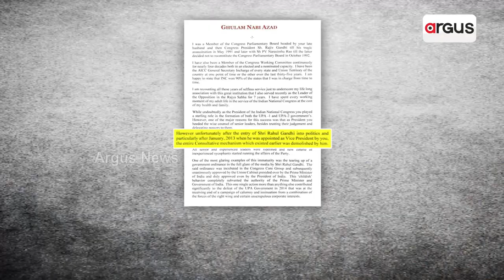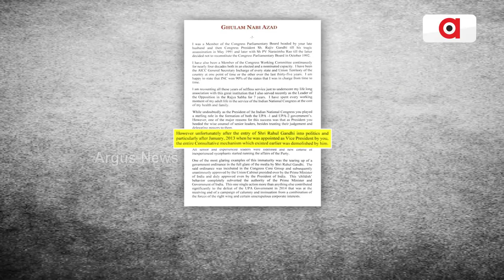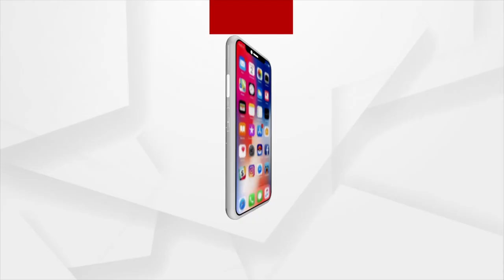ପୁଣି କଂଗ୍ରେସରେ କମ୍ପନ !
ପୁଣି ଦଳକୁ ଅଡ଼ୁଆରେ ପକାଇଲେ ଆଜାଦ୍ । କଂଗ୍ରେସ ଦଳ ଛାଡିବା ବେଳେ ଲମ୍ବା ଚିଠି ଲେଖି ଦଳକୁ ବେଶ୍ ଅଡ଼ୁଆରେ ପକାଇଥିବା ଗୁଲାମନବୀ ଆଜାଦ୍ ଏବେ ରଖିଛନ୍ତି ତାଙ୍କର ପ୍ରଥମ ପ୍ରତିକ୍ରିୟା